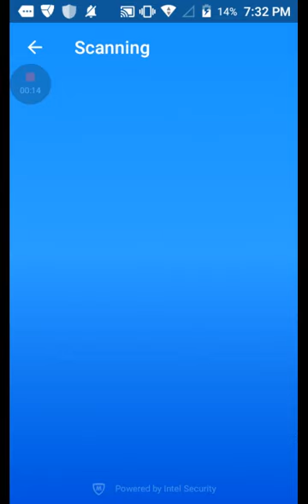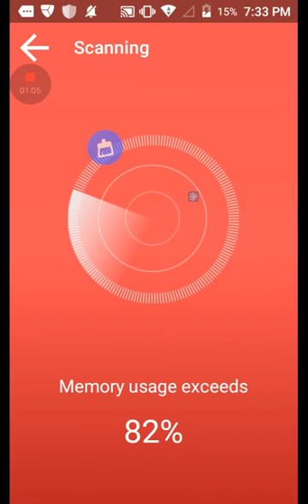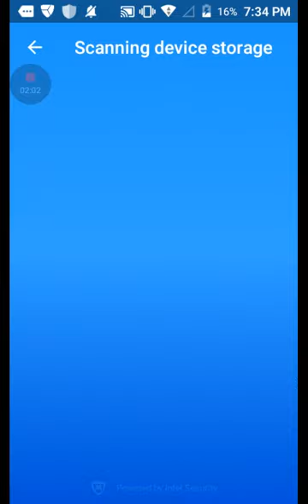Hi Security - To Be Secure. ¯\_(ツ)_/¯